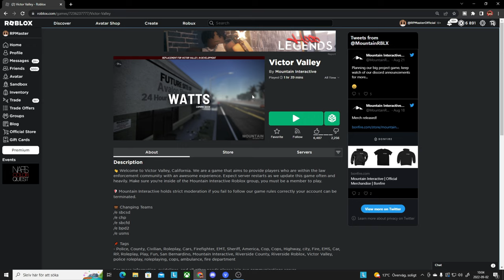I was SHOT by POLICE after doing THIS! | Victor Valley (Roblox)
All the online games you see on the platform have been built by members of the Roblox community for members of the Roblox community. Players can build the ultimate theme park, compete as a professional race car driver, star in a fashion show, become a superhero, or simply design a dream home and hang out with friends. Roblox is free to download and free to play on all modern smartphones, tablets, computers, Xbox One, Oculus Rift, and HTC Vive. erlc rblx rpmaster mafia boss rpmaster mafia erlc mafia erlc mafia boss erlc mafia boss erlc update erlc liberty county liberty county erlc update swat police erlc swat mafia boss 9 realistic roleplay game realistic roblox game roblox realistic roblox details roblox best police games top 5 best police games on roblox